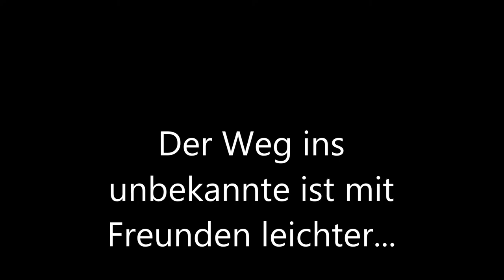Film schönebeck 3